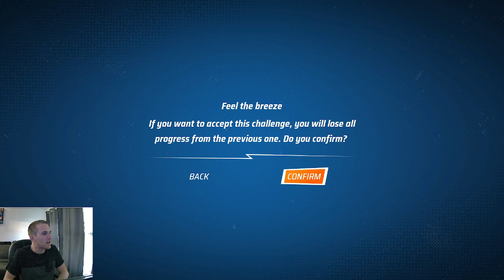This....Toaster: Hot Wheels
This toaster started a fight it was not ready for during this race. Little did it know that it wouldn't just be a fight but that it would be a war that this toaster is going to lose. Come watch me race!